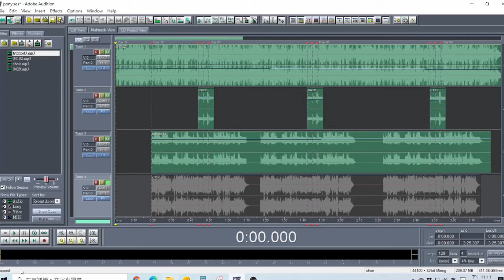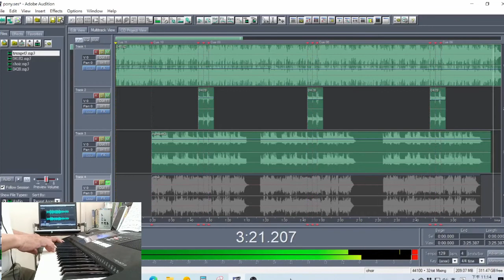可愛的馬(達者でな)電子琴演奏